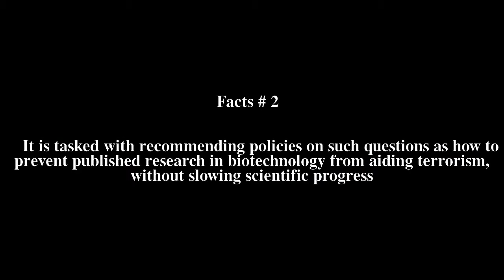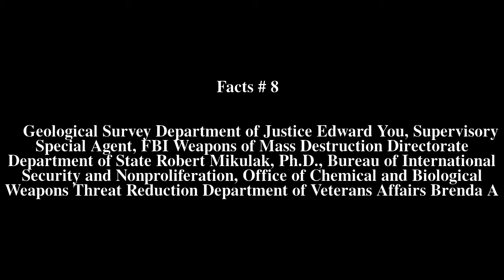National Science Advisory Board for Biosecurity Top # 11 Facts